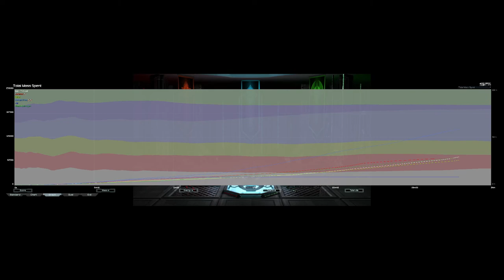Down To The Second!! | King of the Hill | Supreme Commander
00:00 No one likes the hill
04:37 Jip likes the hill
13:07 Stuff happens
32:03 Dance!

UI mods used:
* Reveal Positions
* NoShake
* Notifications
* UI Party
* Hotbuild Extra